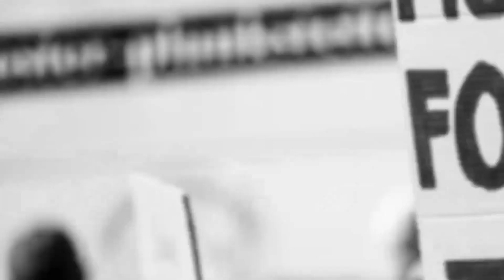ஒரேகூரையின் கீழ் 3மெகா நிகழ்ச்சிகளுடன் ‘சம்மர் கார்னிவல் 2024’ மே-10முதல்ஜூன்-24 வரை கோடைகொண்டாட்டம்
சினிமா அல்லாத வேறு ஒரு பொழுதுபோக்கு நிகழ்ச்சியாக இருக்க வேண்டும், கூடவே கொளுத்தும் கோடை வெயிலையும் சமாளிக்க வேண்டும்.. அதேசமயம் அனைத்து தரப்பினருக்கும் கலந்துகொள்ளும் விதமாக இருக்க வேண்டும். மேற்கூறிய இந்த அம்சங்களை மனதில் வைத்து உருவாக்கப்பட்டது தான் ‘சம்மர் கார்னிவல் 2024’ ( SUMMER CARNIVAL 2024 ).

ஒரே கூரையின் கீழ் மூன்று  மெகா நிகழ்ச்சிகளை உள்ளடக்கிய இந்த ‘சம்மர் கார்னிவல் 2024’ வரும் 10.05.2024 முதல் 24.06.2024 வரை 46 நாட்கள் (11 AM – 11 PM) நடைபெறுகின்றது..

மெகா நிகழ்ச்சி 1 ; நேஷனல் மல்டி டேலண்ட் கண்டெஸ்ட் (11 AM – 2 PM)

இதில் கலை, சிறுகதை, கதை, எழுதுதல், பேச்சு, இசை, பாடுதல், நடனம், புகைப்பட கலை, குறும்படம், சொந்தமாக தனித்தன்மையை நிரூபிக்கும் போட்டி ஆகியவை நடைபெறும்

மெகா நிகழ்ச்சி 2 ; கோடை விருந்து (10 AM – 11.59 PM)

மல்டி குஷன் பிராண்டட் வெஜ் மற்றும் நான்வெஜ் ஃபுட் கோர்ட்

பல்வேறு தரப்பட்ட சைவ மற்றும் அசைவ டிரைவ் இன் ரெஸ்டாரண்ட்

மெகா நிகழ்ச்சி 3 ;  வாங்க விளையாடலாம் (10 AM – 10 PM) மற்றும் விளையாட்டு காட்சிகள் (10 AM – 10 PM)

இதில். 6-லிருந்து 60 வயது வரையிலானவர்களுக்கான விளையாட்டு பிரிவுகள் இதில் அடங்கி இருக்கின்றன. துப்பாக்கி சுடுதல் அடிப்படையிலான விளையாட்டுகள், வில்வித்தை விளையாட்டு, குழந்தைகளுக்கான வேடிக்கை போட்டி நிகழ்ச்சி மற்றும் குடும்பங்கள், கார்ப்பரேட் விளையாடும் விளையாட்டுகள். குழந்தைகளுக்கான சவாரிகள் உள்ளிட்ட பலவும் இதில் அடங்கும்

இவை தவிர சிறப்பு காட்சிகள் (10 AM – 10 PM)

இதில் ஐஸ் ஏஜ் தீம். பனிக்காட்சி, அரண்மனை தீம், ஹாரர் ஷோ, டார்க் 2 லைட் மல்டி கலர் லைட் ஷோ ஆகியவை இதில் அடங்கும்

மேலும் பார்வையாளர்கள் புத்துணர்ச்சி பெரும் விதமாக (8 AM – 5 PM) இளநீர், பனைமர தயாரிப்புகள், கரும்பு ஜூஸ், மோர், ஜிகர்தண்டா மற்றும் பிரெஷ் பழச்சாறு கடைகளும் உண்டு

சிசிடிவி கேமரா, பாதுகாப்பு அலுவலர்கள், பார்க்கிங் உதவியாளர் உள்ளிட்ட வசதிகளுடன் வளாகத்திற்குள் இரு சக்கர மற்றும் நான்கு சக்கர வாகனங்களை நிறுத்துவதற்கு நேர்த்தியான பார்க்கிங் வசதி செய்யப்பட்டுள்ளது..

இசை மற்றும் ஒளி அலங்காரத்துடன் ஆசுவாசப்படுத்திக் கொள்ளும் விதமாக சுத்தமும் சுகாதாரமான சுற்றுப்புற சூழல்.

மேலும் (7 AM – 10 PM) வரை பல்வேறு விதமான பொழுதுபோக்கு மேடை நிகழ்ச்சிகளும் உள்ளன.. இதில் சர்வதேச ஆர்டிஸ்ட் வெரைட்டி ஷோ, மனித சிலைகள், லைவ் பேண்ட், டிஜே, ஸ்டாண்ட் அப் காமெடி மற்றும் குழந்தைகளுக்கான நிகழ்ச்சிகள் இடம்பெறுகின்றன..

மேலும் கட்டணத்துடன் கூடிய ராயல் முகல் கிங் டைனிங். ராயல் தமிழ் கிங் டைனிங், ஃபிரஷ் கார்டன் (VVIP) ப்ளூ (அல்ட்ரா வயலட் லைட் ஜோன் – VIP) என தனிப்பட்ட உணவு ஏரியாக்களும் (11 AM – 11 PM)  உண்டு.

இந்த 'சம்மர் கார்னிவல் 2024' கோடை திருவிழாவை சென்னை வரலாற்றில் முதன்முறையாக FRENCH VILLAGE FOOD STREET (FVFS) மற்றும் Business Experts (BXPTS) ஆகிய நிறுவனங்கள் ஒருங்கிணைத்து நடத்துகின்றன.